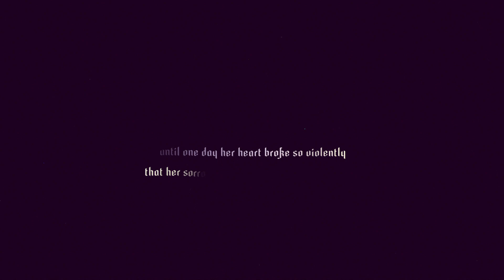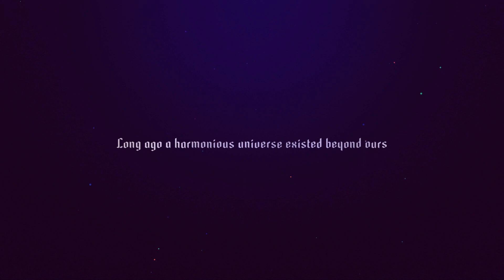Sayonara Wild Hearts Review Switch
Our 1st review for 2020 guys hope you enjoy!.